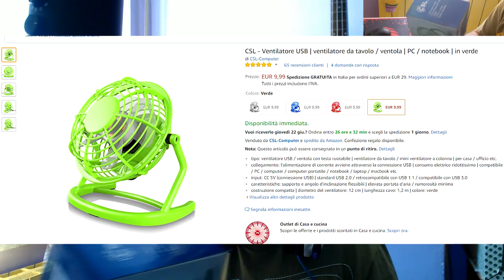UNBOXING - Mini Ventilatore CSL - 10 euro VS Caldo!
MINI VENTILATORE USB SU AMAZON